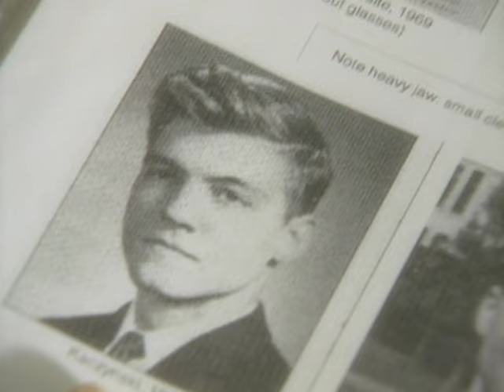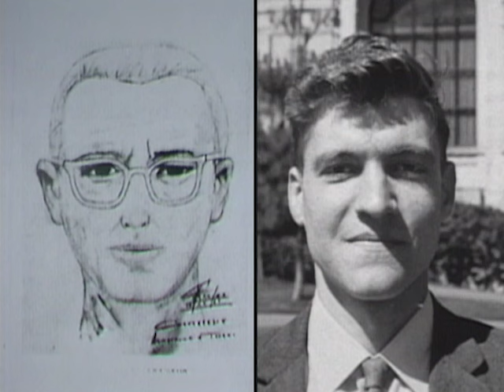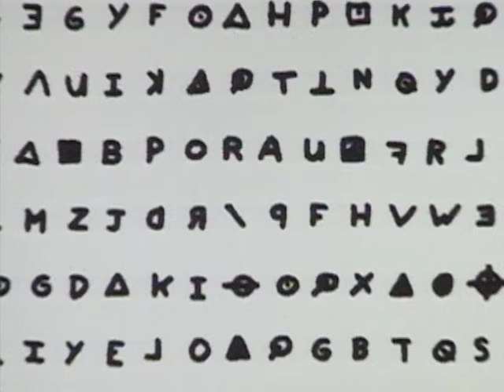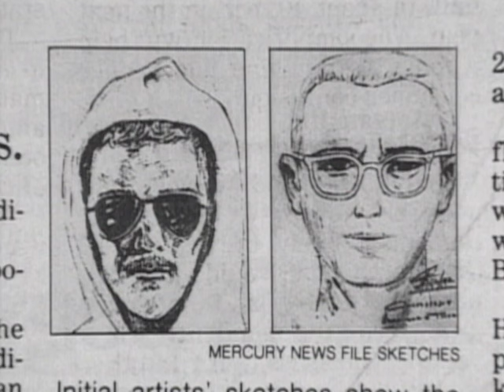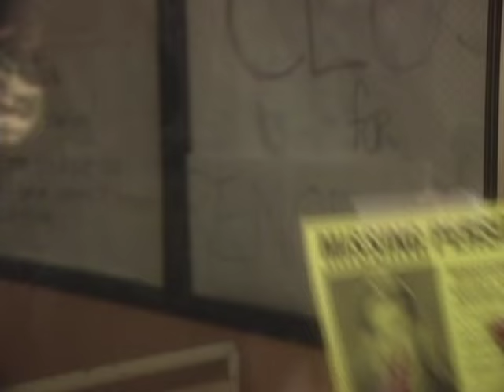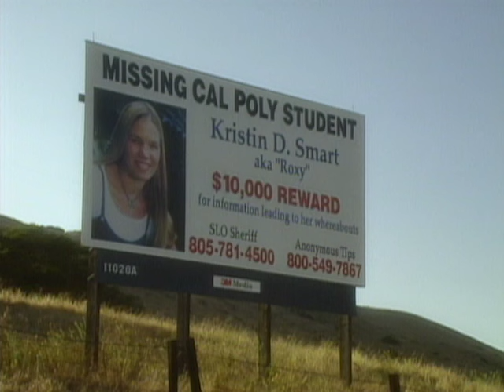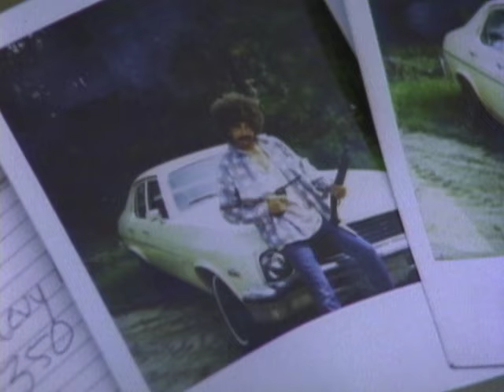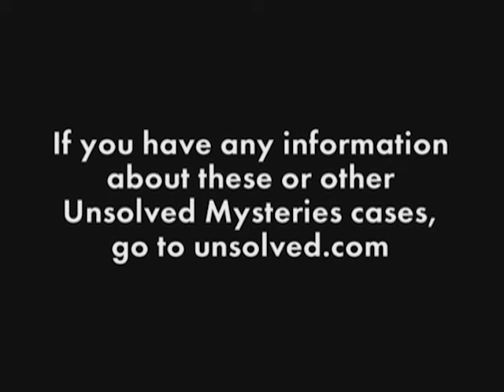Unsolved Mysteries with Robert Stack - Season 9, Episode 1 - Updated Full Episode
This episode includes: Zodiac/Unabomber & UD, UD: Newsman's Lost Love, Missing College Kids & UD, Trish's Miracle and Picture Taking Fugitive.

Hosted by Robert Stack, this series uses re-enactments and interviews to retell the circumstances of, well, mysteries that are unsolved. Includes case updates.